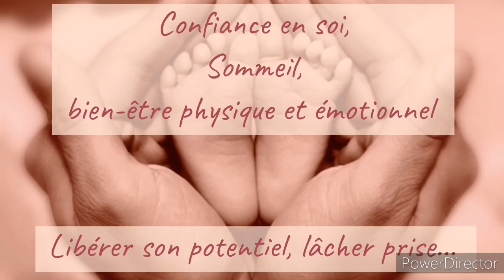MASSAGE MÉTAMORPHIQUE DE MÉTAMORPHOSE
c'est un soin qui se fait uniquement à mon cabinet puisque que c'est un massage, très subtil, qui s'effectue sur la zone des pieds mains et tête,

ce soin respecte la physiologie de la personne car c'est votre force vitale qui va initier en fonction de vous la libération des mémoires enregistrées pendant votre période de gestation.

Je propose toujours un rdv tel gratuit
Ça vous permet de me connaître, savoir comment je travaille et di ça vous parle.

Pour un travail à distance sur l'enfant intérieur je propose le Voyage de Guérison Intérieure.

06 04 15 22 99